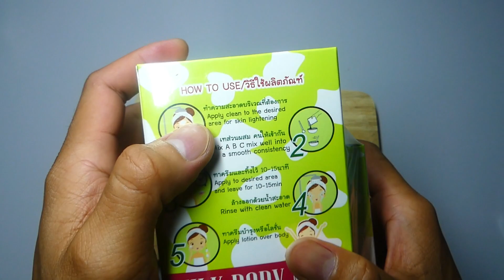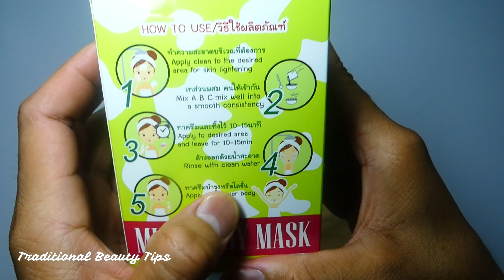How To Use Green Tea Face Mask For Youthful Healthy Skin Lightening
Hello Every Body My Video Show About: Traditional Beauty Tips